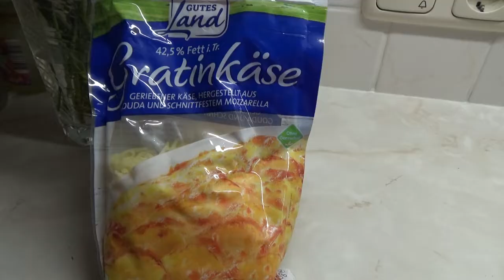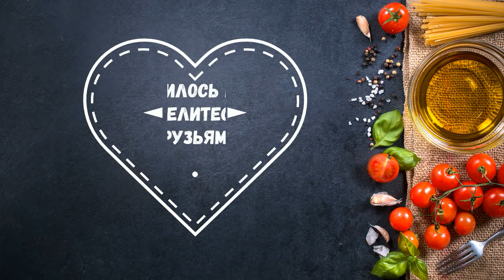Овощная запеканка с фаршем! 🌶 Vegetable casserole with minced meat!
Вкусно и быстро! Овощная запеканка с фрашем в духовке! Готовим с любовью!